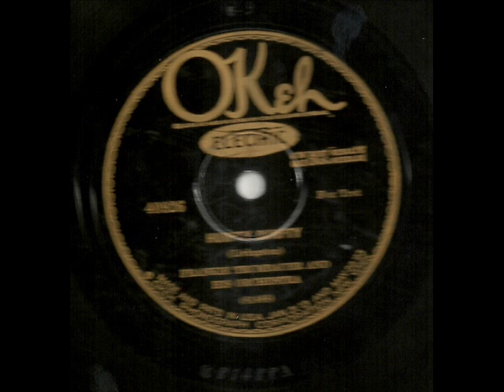Frankie Trumbauer & His Orchestra - Humpty Dumpty